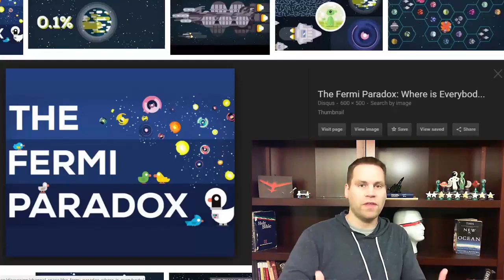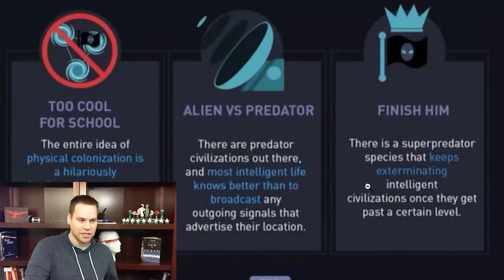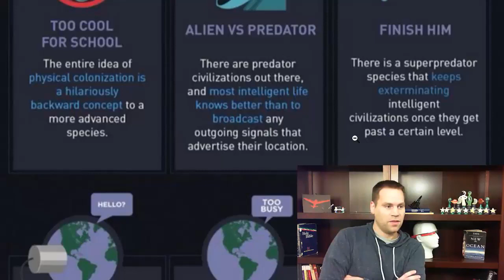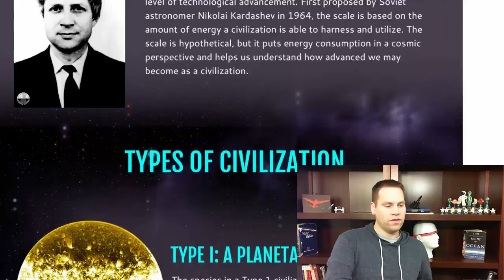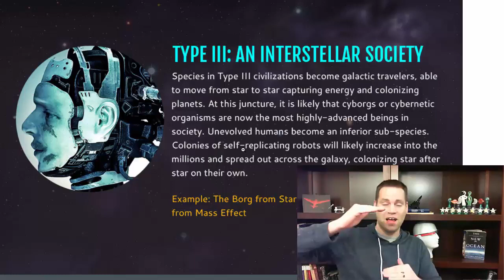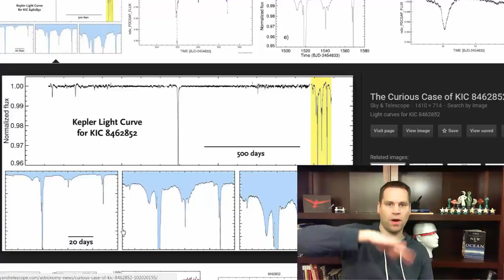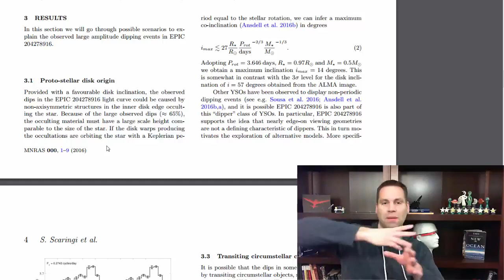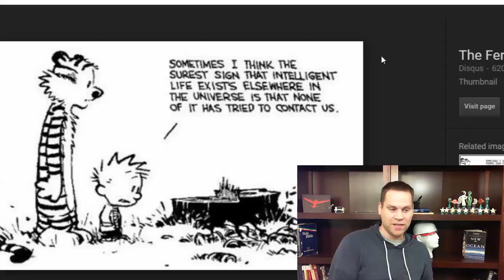The Fermi Paradox